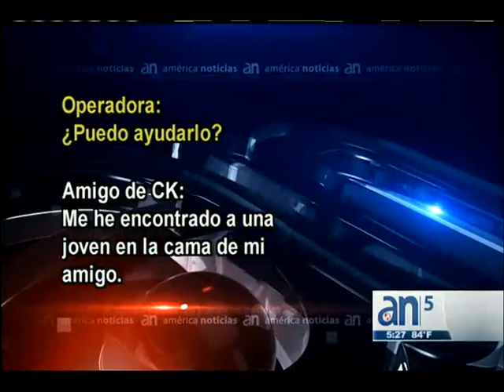Revelan llamada al 911 sobre caso Kaepernick - América TeVé